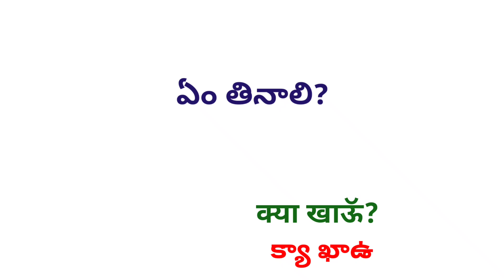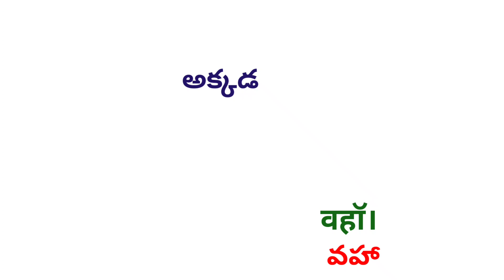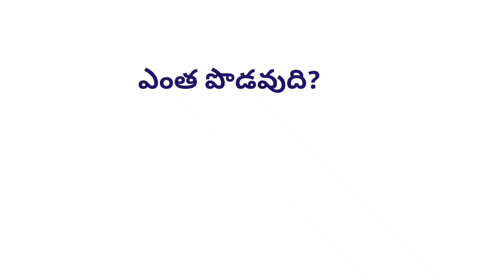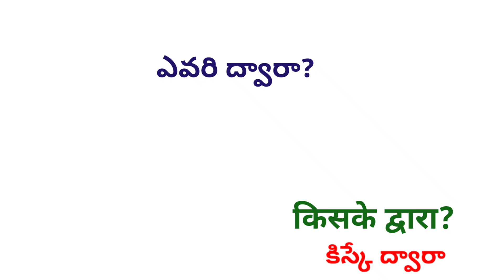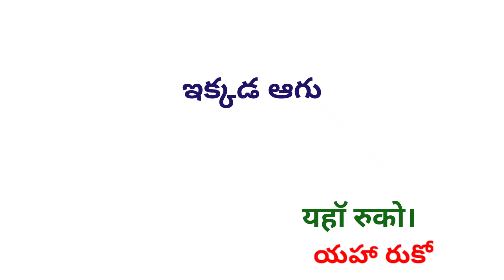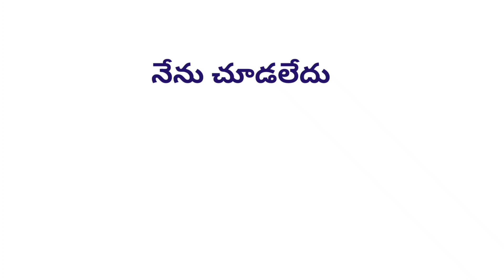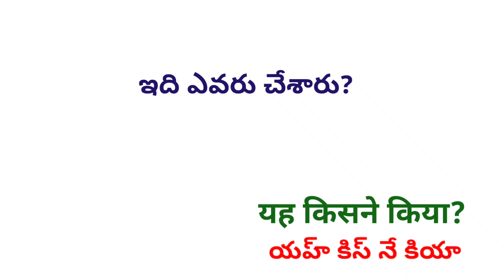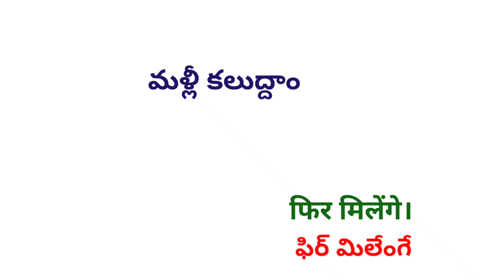చిన్న చిన్న హిందీ వాక్యాలు| Lesson#117| Learn Spoken Hindi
Learn Spoken Hindi

This video is all about daily use hindi sentences.These sentences are useful in our everyday life. These sentences will help you learn hindi.I hope this video will be helpful for you.